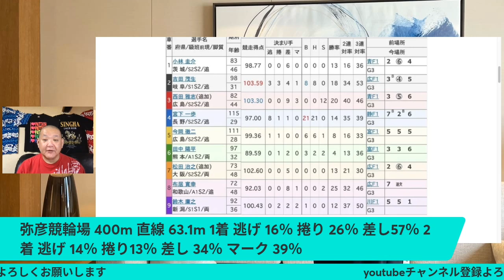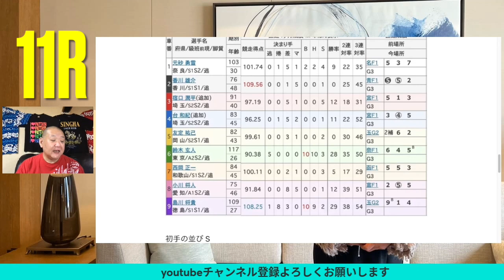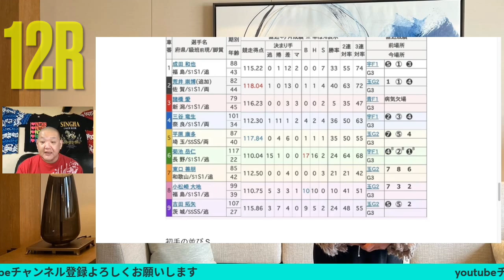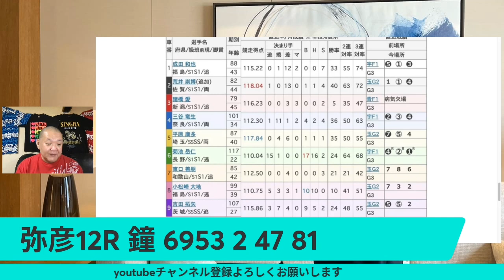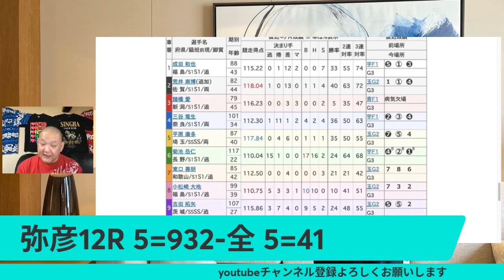競輪予想 7/28 弥彦競輪場 G3 初日7R、11R、12R予想、 ふるさとカップ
競輪予想 7/28 弥彦競輪場  G3  初日
7R、11R、12R予想、
ふるさとカップ